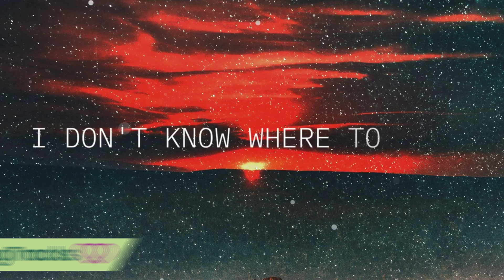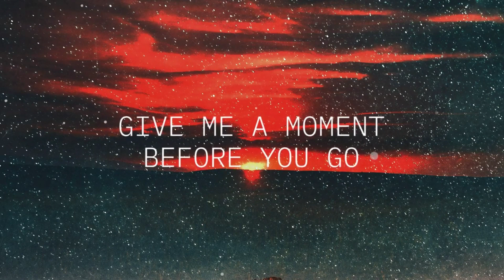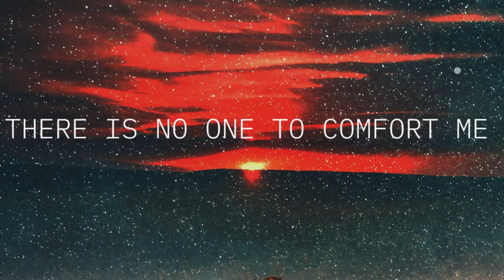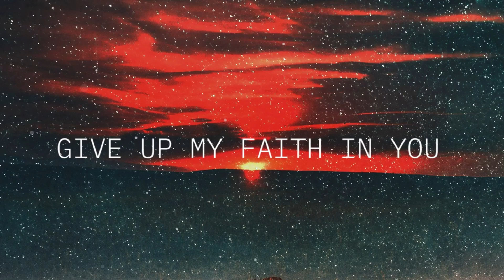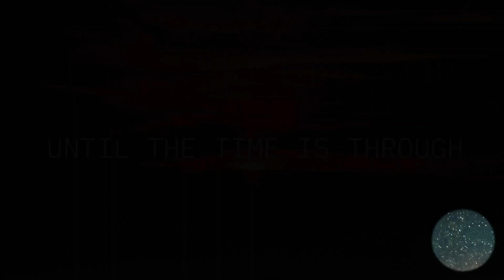Until the time is through - FIVE - 5ive - (KARAOKE / INSTRUMENTAL)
Until the time is through -5ive  KARAOKE / INSTRUMENTAL / ACCOMPANIMENT / PERFORMANCE TRACK / MINUS ONE / LYRICS / BEST BACKING TRACK